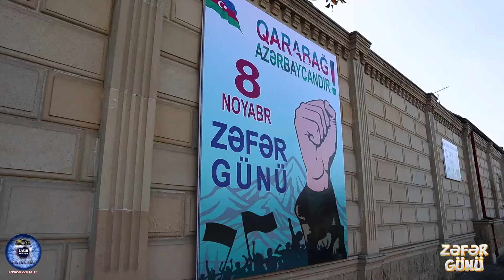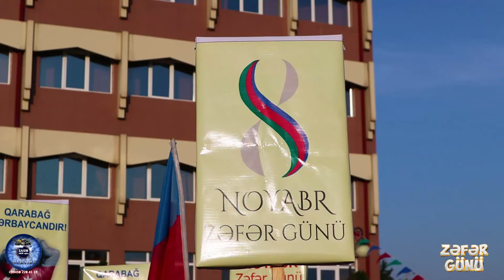"ZƏFƏR GÜNÜ" Göygöl şəhərində belə qeyd olundu 8-11-2021.HD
Zaur Akifoğlunun
     Təqdimatı
Zəfər Günü — Azərbaycan Respublikasında İkinci Qarabağ müharibəsində qələbə şərəfinə qeyd edilən gün.
 Prezident İlham Əliyevin 2020-ci il dekabrın 3-də imzaladığı
 "Azərbaycan Respublikasında Zəfər Gününün təsis edilməsi haqqında" sərəncama əsasən qeyd edilir.

27 sentyabr 2020-ci il səhər saatlarında Ermənistan Silahlı Qüvvələrinin genişmiqyaslı təxribat törədərək cəbhəboyu zonada yerləşən Azərbaycan ordusunun mövqelərini və yaşayış məntəqələrini iriçaplı silahlar, minaatanlar və müxtəlif çaplı artilleriya qurğularından intensiv atəşə tutması nəticəsində, Ermənistan ordusunun döyüş aktivliyinin qarşısını almaq, mülki əhalinin təhlükəsizliyini təmin etmək məqsədilə Azərbaycan ordusunun komandanlığı tərəfindən qoşunların bütün cəbhə boyu sürətli əks-hücum əməliyyatı başlaması barədə qərar verilmişdir.
 Qarşıdurmalar nəticəsində Ermənistanda hərbi vəziyyət və ümumi səfərbərlik,Azərbaycanda isə hərbi vəziyyət və komendant saatı,sentyabrda qismən səfərbərlik elan edilmişdir.
Qarşıdurmalar qısa müddətdə sürətlə alovlanmış və İkinci Qarabağ müharibəsinə çevrilmişdir.
Ermənistan respublikası ilə 44 gün davam edən müharibə ərzində 4 oktyabrda Cəbrayıl,17 oktyabrda Füzuli,20 oktyabrda Zəngilan, oktyabrda Qubadlı və 8 noyabrda Şuşa şəhəri işğaldan azad edilmişdir. Moskvada imzalanan müqaviləyə əsasən, noyabrın 10-u Bakı vaxtı ilə saat 01:00-dan etibarən Dağlıq Qarabağ münaqişəsi zonasında atəşin və hərbi əməliyyatların tam dayandırılması, 1 dekabradək Ermənistan qüvvələrinin Dağlıq Qarabağın ətrafında Ermənistan nəzarətindəki Azərbaycan ərazilərindən çıxarılması və Naxçıvan Muxtar Respublikası ilə Azərbaycanın qərb rayonlarını birləşdirən yeni nəqliyyat kommunikasiyalarının inşasının təmin edilməsi elan edilmişdir.
2020-ci il noyabrın 20-də Ağdam, noyabrın 25-də Kəlbəcər, dekabrın 1-də Laçın rayonları azad edilmişdir.